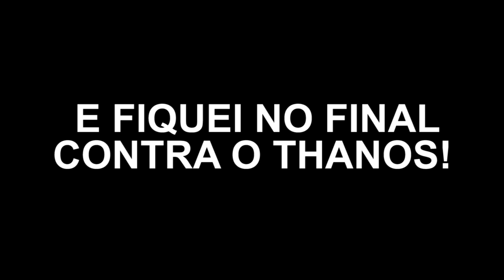FORTNITE - ENFRENTEI O THANOS NO FINAL DA PARTIDA!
Fala gurizada, Vagabbss aqui com mais um vídeo de Fortnite Battle Royale, e dessa vez jogando uma partida no modo Manopla do Infinito, e no final da partida fiquei 1v1 contra o poderoso Thanos! Espero que gostem :)